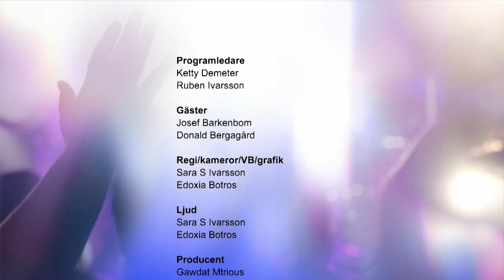Sverige Live 05.10.2020